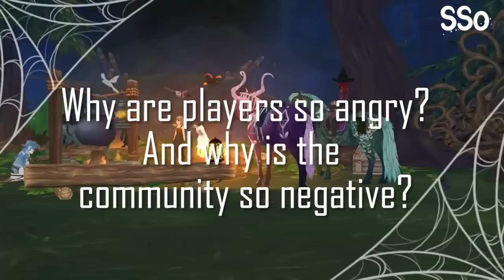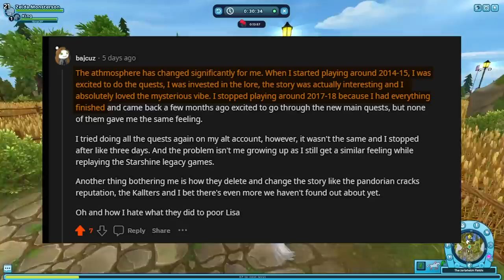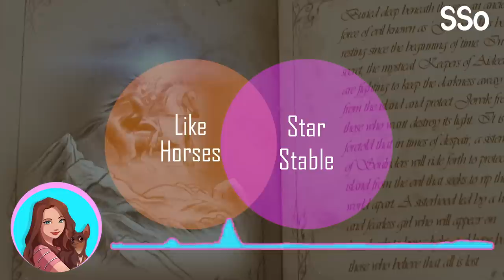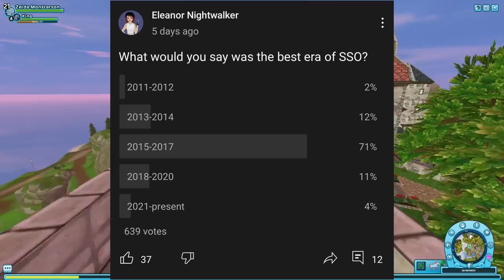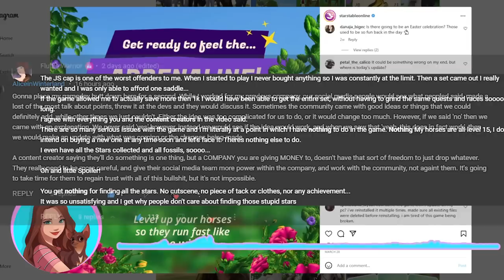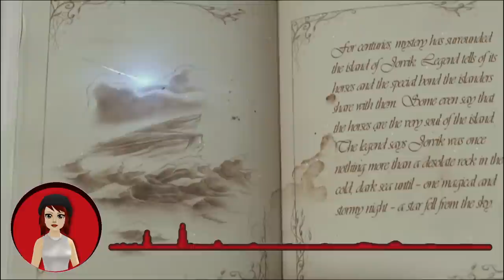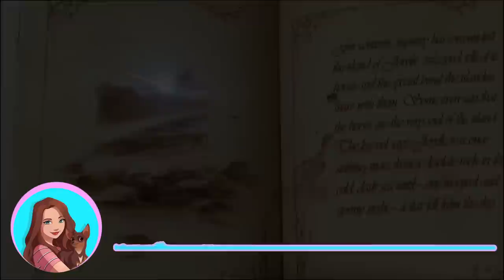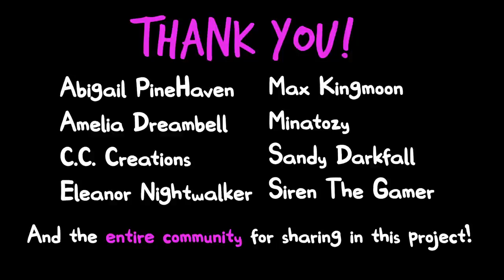SSO: Defenders versus Detractors + why are we so angry?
In part three we finally answer the question of this series! And we also look at the arguments for and against SSO, Rioting, Nostalgia, and the rather sad question: is SSO Dying?

Abigail Pinehaven, Amelia Dreambell, C.C Creations, Eleanor Nightwalker, Max Kingmoon, Minatozy, Siren the Gamer, and Sany Darkfall, all help to answer the question: why has the climate of SSO changed so much? And why are players so angry?

TIMELINE
0:00 - Introduction
1:45 - Defenders of SSO
07:32 - Nostalgia
11:30 - Detractors of SSO
15:11 - Community + Rioting
19:35 - Is SSO Dying?
24:37 - Why is the community so negative?
37:00 - SSO is doing better
53:06 - In Closing